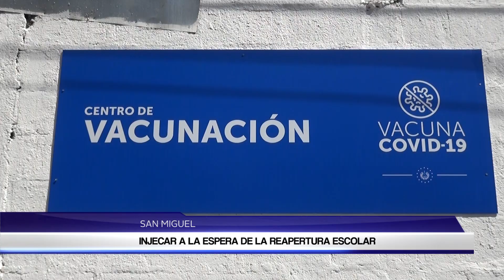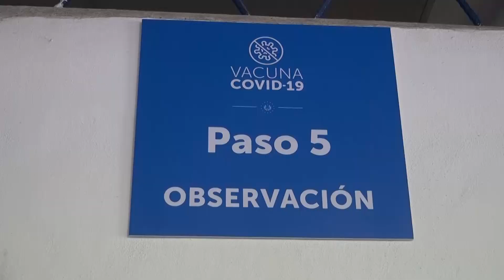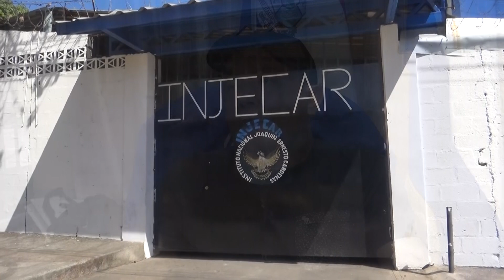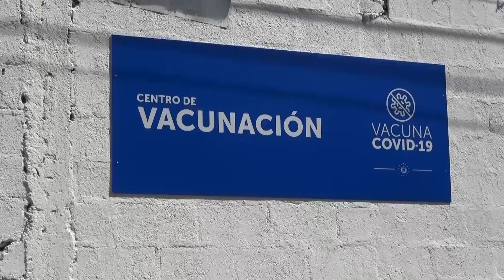INJECAR ESPERA REINICIO DE CLASES